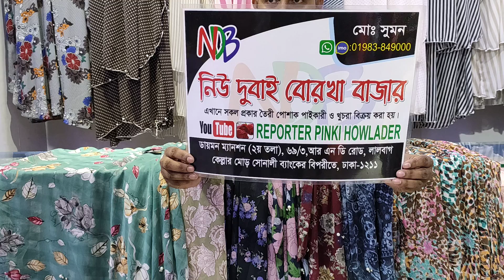ঈদ অফারে সুন্দর সুন্দর পিন্টের গাউন বোরখা কালেকশন / party borkha price